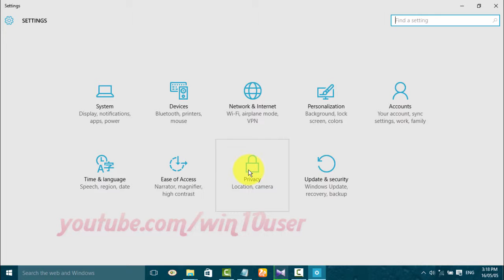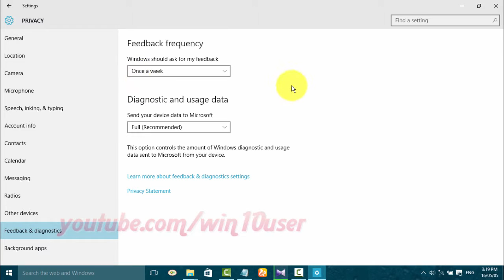Windows 10 : How to set windows should ask for feedback as Once a week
This video show How to set windows should ask for feedback as Once a week in Windows 10 Pro. I use Dell Inspiron 14 3000 Series in this tutorial